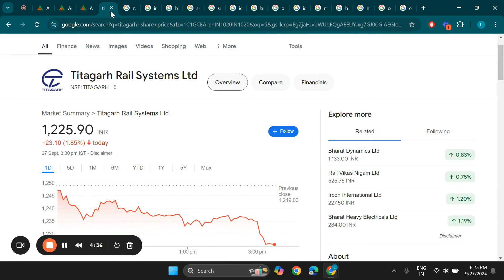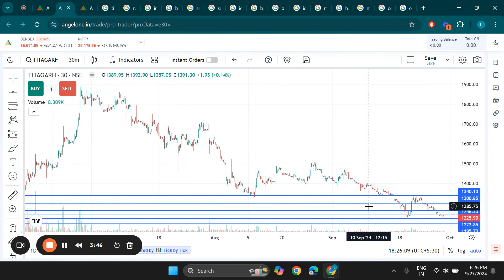Titagarh Rail Systems Ltd Share Latest News, Titagarh Rail Stock Technical Analysis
Search Queries - titagarh wagons share latest news
titagarh wagons share analysis,titagarh rail systems share latest news
titagarh rail systems share price,titagarh wagons share,titagarh wagons share news,titagarh wagons share price
titagarh wagons share target,titagarh rail systems,titagarh rail systems share target,titagarh rail systems share analysis
titagarh rail share news,titagarh wagons limited,technical analysis,titagarh rail systems share news